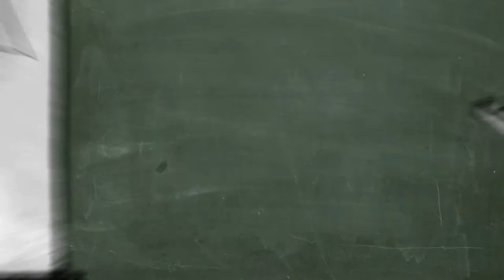Classical Education Why It's Important Heritage Christian Schools